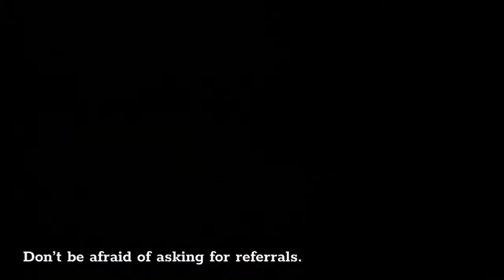Hiring A Painter in Greenville, SC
Hiring A Painter In Greenville

If you are looking to hire a painter in Greenville then this video will help give you some tips to follow when you are trying to decide on which painting company in Greenville, SC to hire for your painting project.

Greenville Pro Painters offers a full range of house painting services throughout Greenville and surrounding areas.  Our professional painters provide interior house painting services as well as exterior house painting services.

If you are looking for a commercial painter in Greenville we also have a team of commercial painters that have years of experience in all types of commercial painting projects.

We love our local communities and take great pride in the painting services we provide.  Our number one goal is to provide you with a quality paint job and great customer service.

At Greenville Pro Painters we always provide free quotes for you painting job.